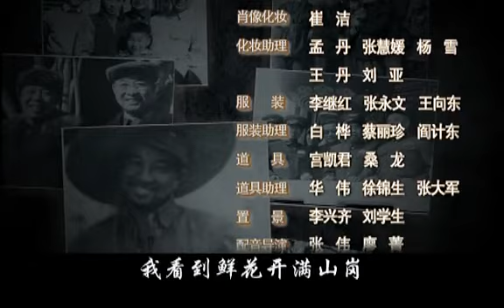陈赓大将第4集(4/4)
陈赓大将 2006
别名: The Senior General Chen-Geng
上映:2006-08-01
地区: 大陆  类型: 历史
主演: 侯勇 / 郭柯宇 / 王霙 / 刘劲 / 盖美

陈赓大将，是中国人民解放军中一位色彩传奇、个性鲜明的军事领导人。他的一生，在我党我军的历史中，留下了十分独特的印记。
黄埔军校时期，与军阀战斗，千钧一发之时，他将绝望中欲自尽的蒋介石救出鬼门关；上海特科时期，他协助周恩来保卫党的中央机关，铲除叛徒，营救同志，大智大勇，惊天地而泣鬼神；三十年代初期，他不幸落入敌手，蒋介石亲自劝降，他能在嬉笑嘲讽之间，置蒋介石于无限尴尬，最后脱出敌营，奔向根据地；红军长征时期，张国焘想杀而杀不了他，周恩来在草地上命悬一线，而他却能将周恩来救出病魔之口，使得中国领袖人物中没有巨星早殒，徒生损失；抗日战争时期，他率兵坚持敌后作战，屡予日军以重创，恼羞成怒的日军部队，竟在军车头上都写着“专打386旅”的标语以泄愤；解放战争时期，他更是指挥若定，他的对手，大部份是黄埔时期的国民党同学，然而他高超的指挥艺术，却把一个个将军级的黄埔同学拉下马；抗法援越，他指挥越军展开“边界战役”，改变了整个越北地区的敌我态势，一举打开了中越国际交通线；抗美援朝中，他推广坑道作战的方法，使志愿军的上甘岭守卫作战，变成了世界战争防御作战中的一次经典性战役；然后是创建哈尔滨军事工程技术学院，造就了新中国第一所规模宏大的“黄埔军校”；然后是迎接钱学森回国，为中国研制导弹和火箭起到了关键性的重大作用……
陈赓有独特的个人魅力，他洒脱、幽默、坦荡、智慧。处大事时举重若轻，处小事时不遗细微，他在共产党中有许多可将生命相托的战友，在国民党中也有诸多对他敬仰的同窗。他的爱情经历既生动又纯真，在厚重的崇高中，平添一股温馨和人性化的色彩。

Chen Geng 2006

Alias: The Senior General Chen-Geng
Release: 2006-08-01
Region: China Type: History
Starring: Hou Yong / Guo Keyu / Wang ying / Liu Jin / cover US

Chen Geng, People's Liberation Army in a color legend, distinctive military leaders. His life, in the history of our party, leaving a very distinctive mark.
Whampoa Military Academy period, with warlords fighting the nick of time, he would want to commit suicide in despair rescued jaws of Chiang Kai-shek; on海特科period, he assisted Zhou Enlai to defend the party's central organ, eradicate traitor, rescue comrades, quick response, shaking cry spirits; the early 1930s, he had the misfortune to fall opponent, Chiang Kai-shek himself to capitulate, he can laugh in between taunt, set Chiang infinite embarrassment, and finally emerge camp, toward the base; the Red Army during the Long March, to kill and not kill tao He, Zhou Enlai on the grass hanging by a thread, but he was able to rescue Zhou Enlai mouth disease, making Chinese leaders did not die early superstar, feel, loss; Anti-Japanese War, he insisted army behind enemy lines fighting the Japanese to be repeated hit, angry Japanese troops, military vehicles actually in the head are the words "for beating 386 Brigade," the slogan to vent their anger; Liberation War, he was commanding, his opponent, mostly during the Kuomintang Whampoa students However, his superb art of command, yet one general-level students to unseat Whampoa; the more anti-legal aid, he directed the newspaper launched "Border Battle", changed the whole momentum of the enemy of the North, in one fell swoop in the international open Transit; the Korean War, he fought to promote the tunnel way to make a Major guard volunteers fighting, into a world war in a defensive war classic battle; then create Harbin Military Engineering Institute of Technology, created a new China's first large-scale "Whampoa Military Academy"; and then return to meet Qian Xuesen, China's development of missiles and rockets has played a key role in major
Chen Geng has a unique personal charm, his easy, humor, magnanimous, wisdom. When the event at ease and at little things when no effort fine, he has many lives can be Xiangtuo comrades in the Communist Party, the KMT also has many in admiration of his classmates. His experience lively and pure love, in the thick of the noble, and adding an intimate and personalized colors.